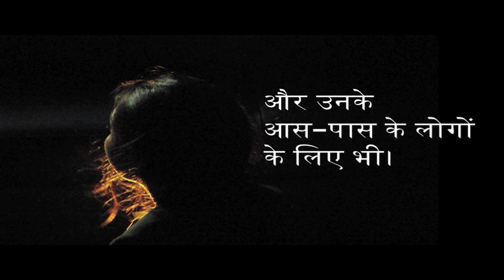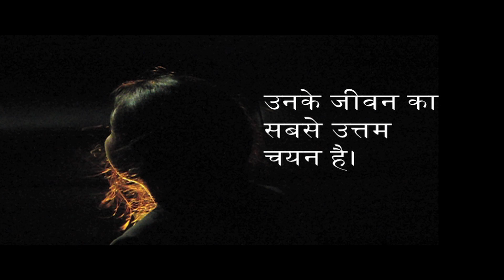एक महिला की प्रार्थना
प्रार्थनारत लड़की: सोनिया,
अनुवाद: मनमोहन सिंह,
निर्देशन: जिम संजय